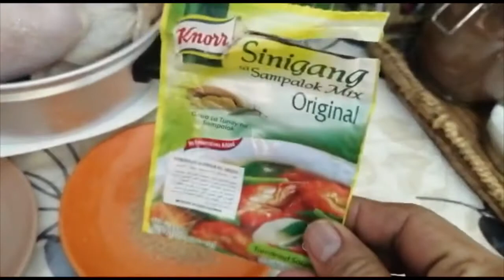Lutong Manyaman! Whole Fried Chicken